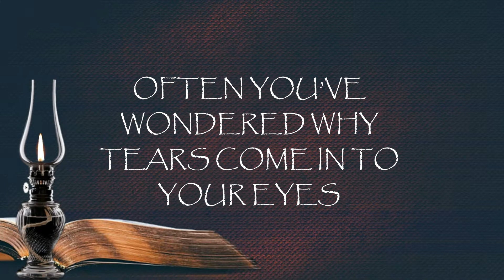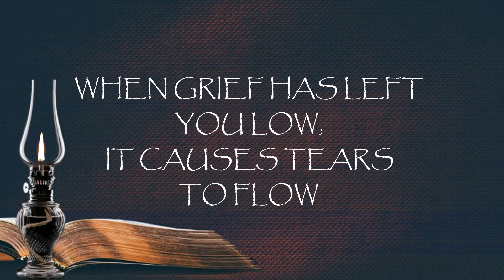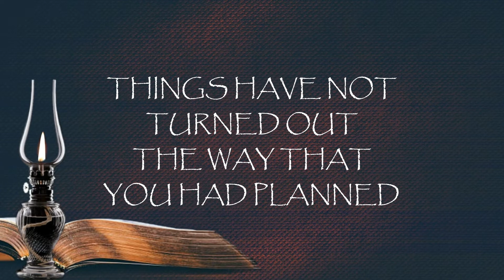"Tears Are A Language God Understands" Southern Gospel with Lyrics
This is a lyric video cover of the classic Southern Gospel song, "Tears Are A Language God Understands", made popular by The Nelons.
You can purchase MP3 versions of the accompaniment track on AMAZON